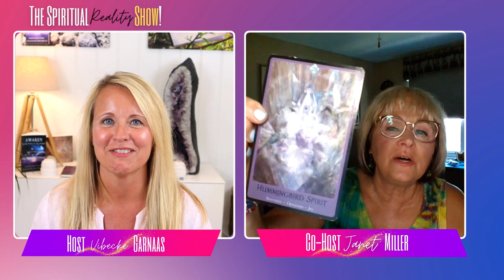The Spiritual Reality Show - Do You Connect with the Hummingbird Spirit?